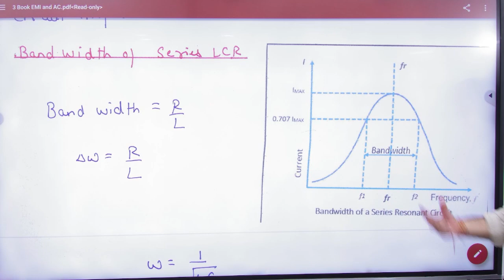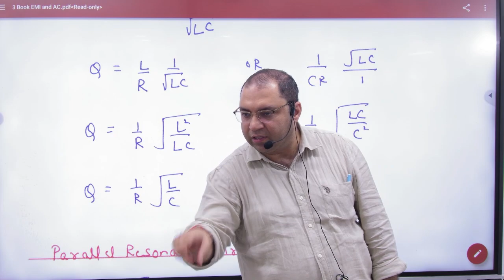4 Bandwidth of LCR